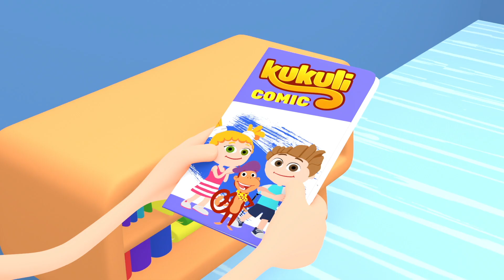کوکولی | فصل دوم | قسمت دهم | کار خانگی 📒 🤣 | دری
ماجراهای یک شادیگک بازیگوش و شوخ کوکولی، و دوستانش تینکی و مینکی.

د یو شوخ او نا آرامه شادي کوکولي، او د هغه د ملګرو تینکي او مینکي کیسه.

The adventures of a playful and hyperactive monkey Kukuli and friends Tinky and Minky.

 برای تماشای قسمت های بیشتر این کارتونی که برای اطفال نازنین تان به زبان دری و پشتو تهیه شده است به چینل ما اشتراک کنید.